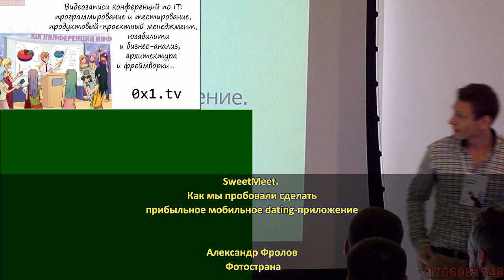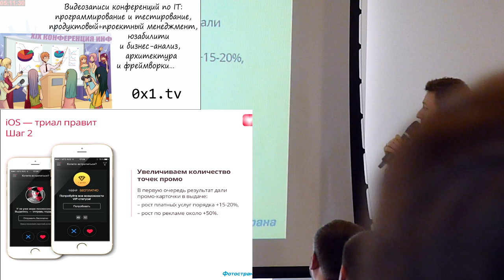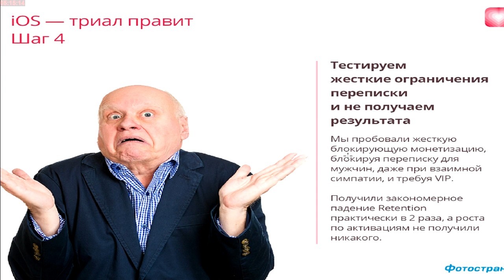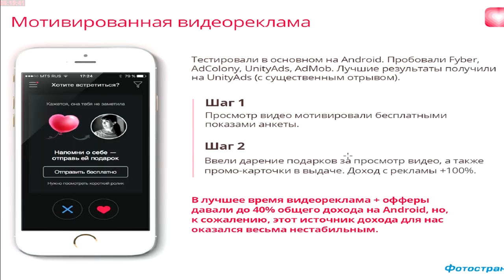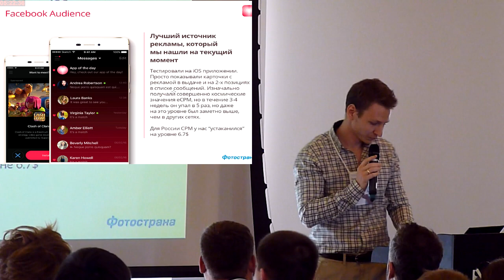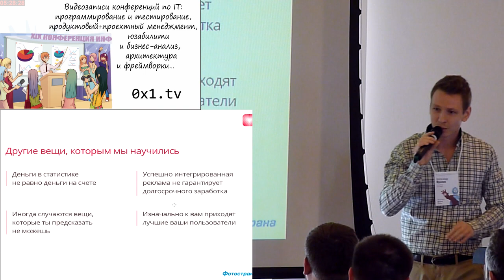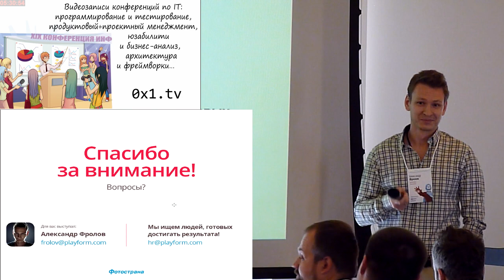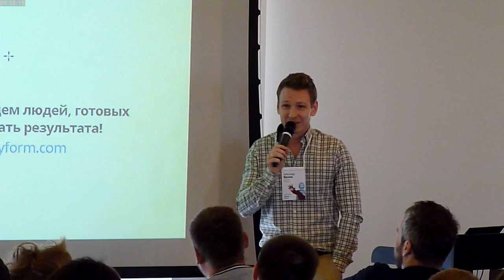SweetMeet. Как мы пробовали сделать прибыльное мобильное dating-приложение (Александр Фролов, Produ…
SweetMeet. Как мы пробовали сделать прибыльное мобильное dating-приложение (Александр Фролов, ProductCampSpb-2017)
* Александр Фролов